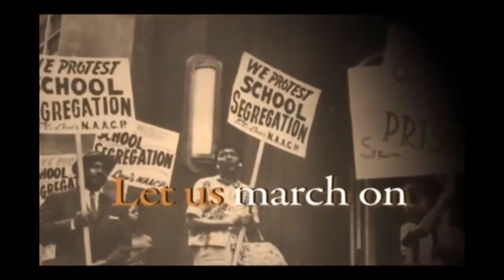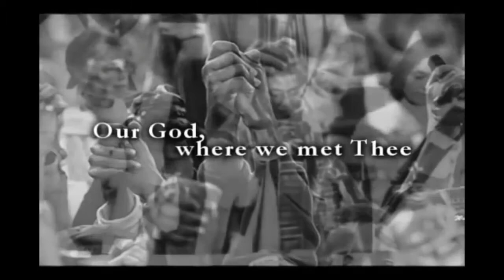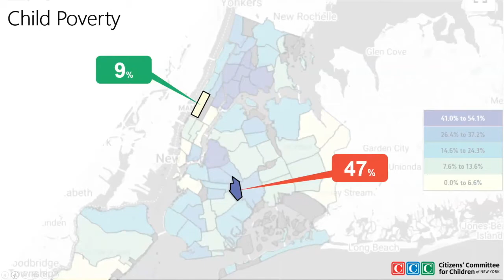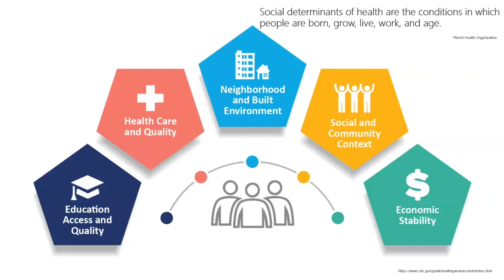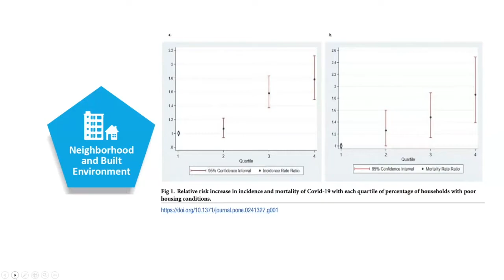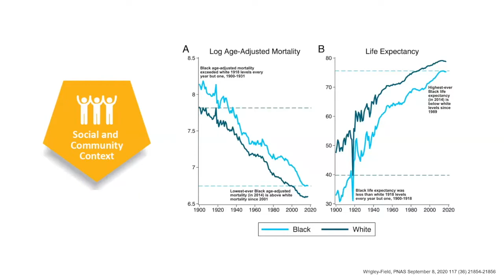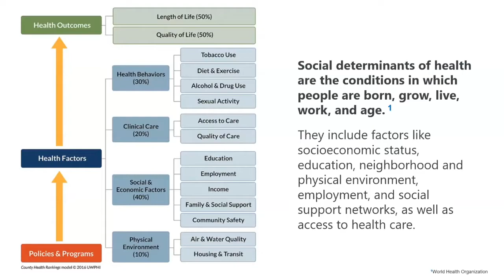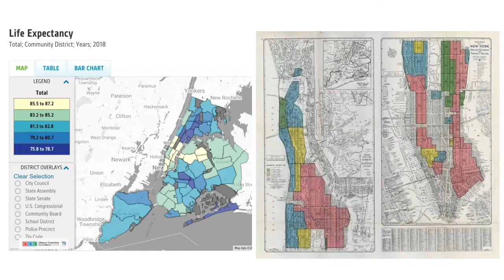Black History Month 2022: Keynote Address: Dr. Julia Iyasere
This year the national theme for Black History Month is Black Health and Wellness, which examines and acknowledges the work of Black scholars and medical practitioners to better understand what has been done and what is currently being done to counter the grave deficiencies in healthcare for Black people and the stark discrepancies between the treatment of Black people and other groups in America. As part of FIT’s Black History Month activities, we will present research and other work of faculty and staff that is relevant to this topic. Programming on the theme will come from within our own community and will be presented virtually during the month of February 2022.

Keynote address by Julia Iyasere, MD, Executive Director at Dalio Center for Health Justice at NewYork-Presbyterian Hospital.

Dr. Iyasere's keynote address, focuses on the longstanding health disparities due to race, socio-economic differences, limited access to care, and other complex factors that impact the well being of communities of color disproportionately. Introduction of keynote presenter by Dr. Ron Milon, FIT Chief Diversity Officer.